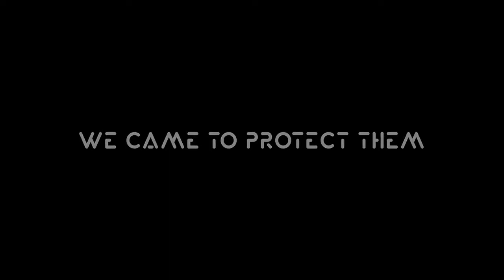Hyper Instinction Trailer 4K New Open World Dinosaur Horror Game 2022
game trailer,
game trailers,
upcoming games,
Cinema,
Trailer,
Official,
Movie,
2020,
trailer 2021,
Trailer 2022,
Realstic games 2022,
Top games,